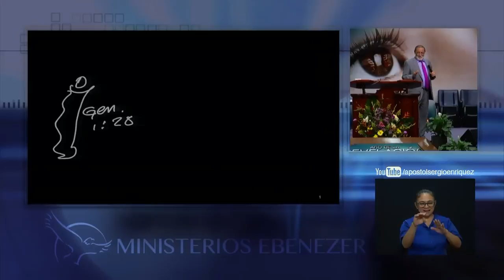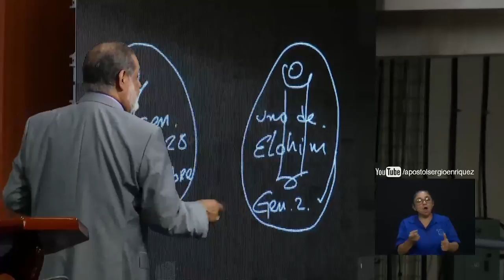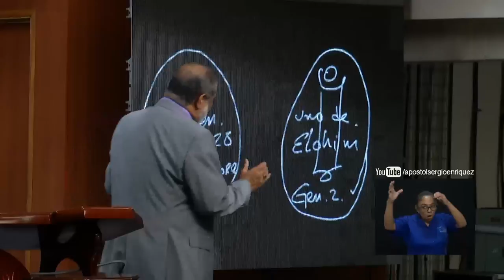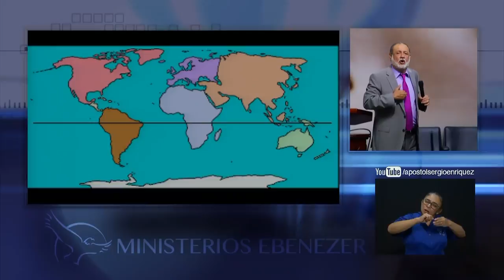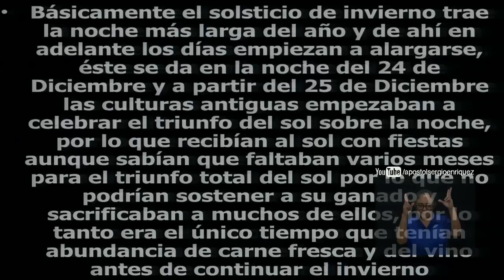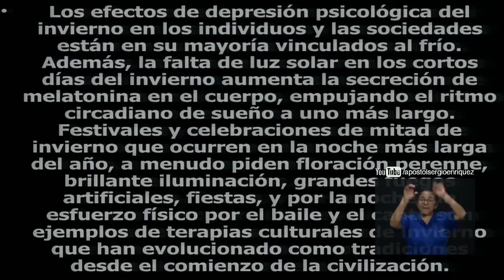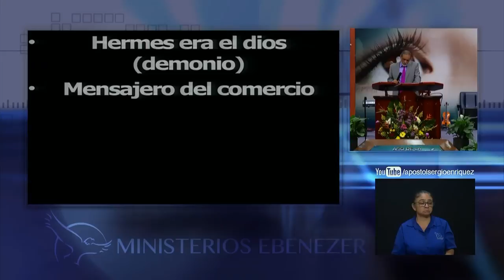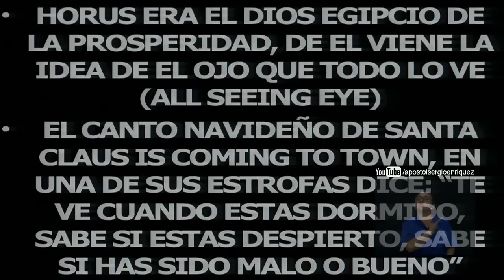Apóstol Sergio Enrìquez O. - 4to. Servicio Domingo 24/12/2017